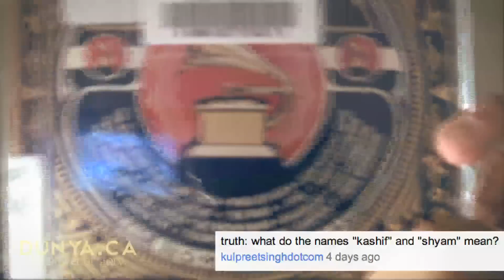Overshare: Bandwagoners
Every year, it's the same people who jump on the same Canucks bandwagon, just to jump off at the first chance they get.

Overshare is a weekly look into the brain of Kashif Pasta, hosted by Kashif Pasta. Makes sense.